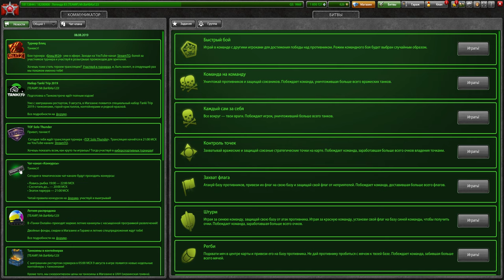ТАНКОЙНЫ УЖЕ В НЕДЕЛЬНЫХ КОНТЕЙНЕРАХ! ЗА ГОД Я СТАНУ МИЛЛИОНЕРОМ ТАНКОЙНОВ В ТАНКАХ ОНЛАЙН!